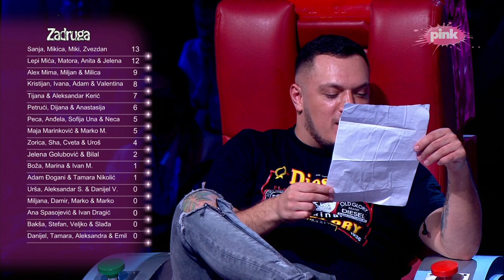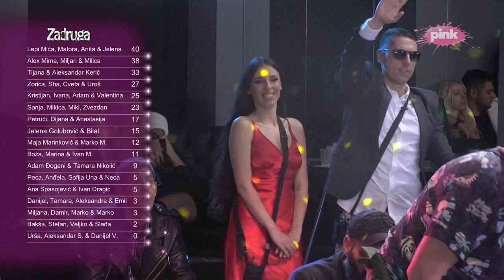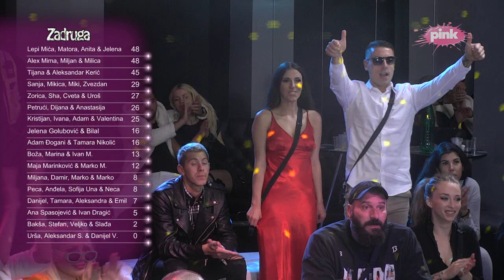Z6: Zadrugovizija - Nerešeno, čak dve grupe su pobednici stručnog žirija - 02.10.2022.